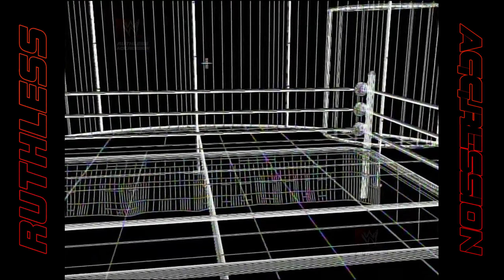The Hurricane vs. Test w/ Stacy Keibler | WWE RAW (2002)